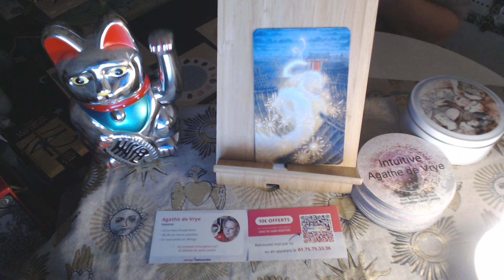Portrait Astro Chinois : Le Dragon - Agathe De Vrye, WENGO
Bienvenue sur cette nouvelle vidéo d'Agathe de Vrye ! Si vous aimez l'astrologie, vous vous intéressez certainement à l'astrologie chinoise ! Agathe nous a préparé des portraits pour chaque signe astrologique chinois et nous commençons avec le Rat ! Découvrez quel chiffre vous porte chance, votre signe astro complémentaire, vos couleurs, votre fleur totem.

Pour connaitre votre signe chinois, c'est très simple, voici le lien de l'article vous permettant de trouver :

Si vous souhaitez consulter Agathe de Vrye en privé, appelez le 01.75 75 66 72 code 77572 ou rendez-vous ou au 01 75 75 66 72, 10 premières minutes offertes !

L'équipe Astrocenter  by Wengo